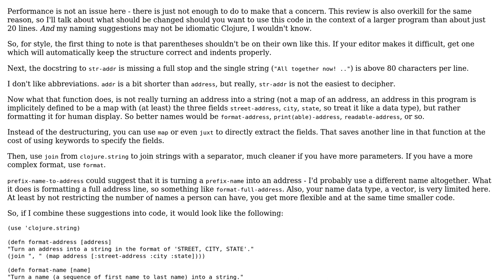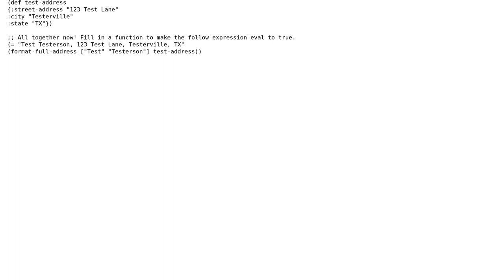Code Review: Clojure koans 14 - converting a map to a string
With thanks & praise to God, and with thanks to the many people who have made this project possible! | Content (except music & images) licensed under CC BY-SA | Music | Images & others | With thanks to user qed user Jamal user ferada and the Stack Exchange Network Trademarks are property of their respective owners. You are responsible for your own actions.